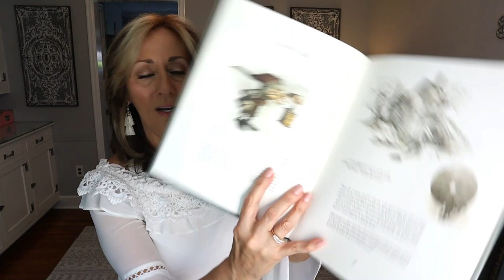I can't help myself!! Picking up LARGE Items and (Dating an Ebay RESELLER I met in GOODWILL)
In todays video we are talking about large items I've been buying for resale.

My podcast interview With Griff for Ebays 25th anniversary "Sellerbration"

Lavenderclothesline

My Daughter Mellissa's Youtube channel:
Mellissa
Her Ebay store:
Freshbloominclothing